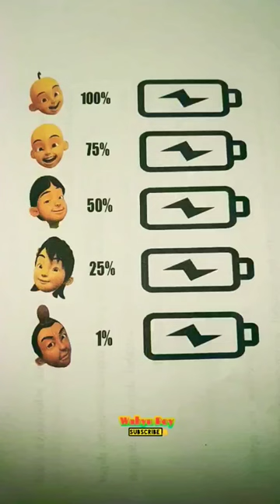Your battery level now?